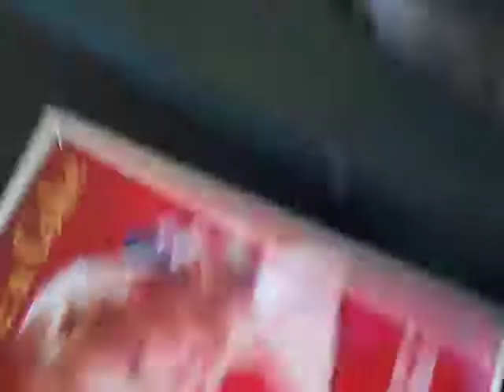A Coke and a Smile